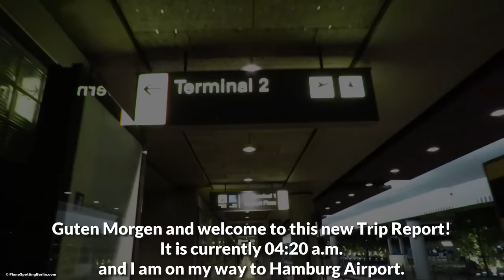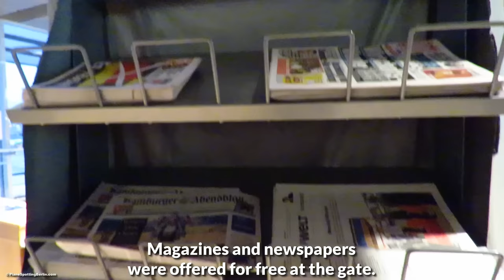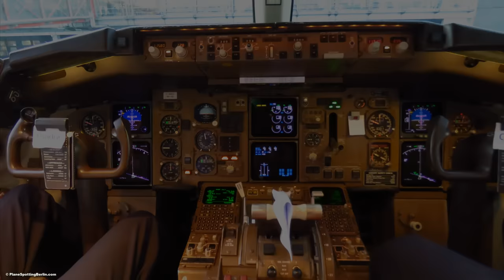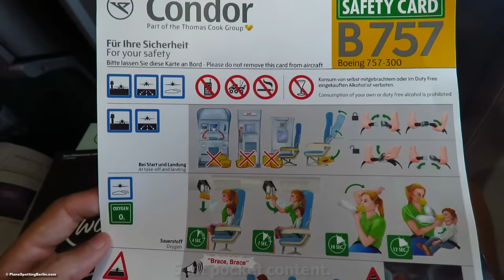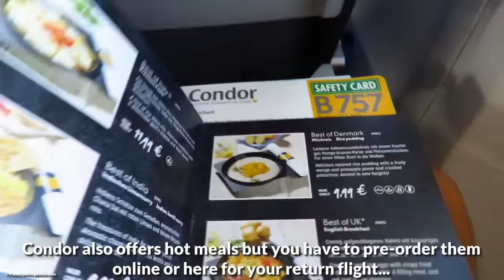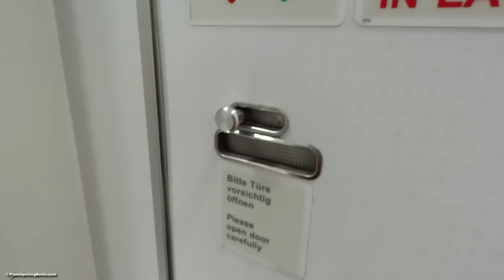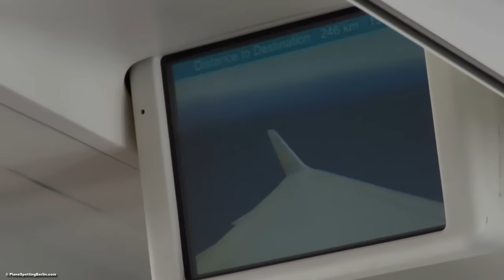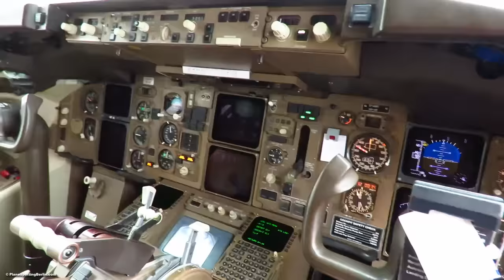TRIP REPORT | Condor 757-300 | Hamburg to Palma de Mallorca | Economy Class (Full Flight)!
Trip Report of my Condor Boeing 757-300 flight from Hamburg to Palma de Mallorca Airport in Economy Class. Flights to Palma de Mallorca are very popular in Germany so it was no wonder this flight was completely booked out with 273 of 275 passengers! Sadly Condor doesn't offer any service for free anymore. In order to show you the service onboard I bought a sandwich from their menu.

If you want to support PlaneSpottingBerlin you can do so by donating any amount via Paypal - they are very appreciated!

This video is property of PlaneSpottingBerlin and may not be used in any way without my permission!